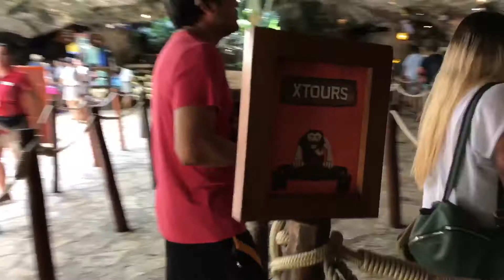FIRST TIME WE DID ALL OF THESE! (DAY 5 - MEXICO)